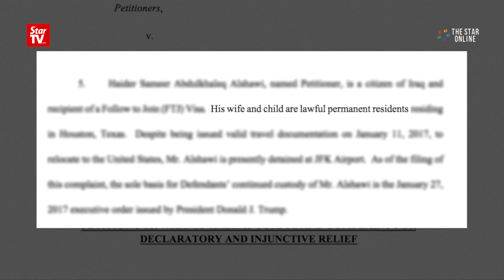U.S. legislators confront border patrol over detained Iraqis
Two members of the U.S. Congress joined refugee advocates and lawyers at New York's JFK airport Saturday to plead for the release of two Iraqis detained by U.S. Customs and Border Patrol.
The detention follows an executive order signed by President Donald Trump barring travel to the U.S. by citizens of seven Middle Eastern and African nations.